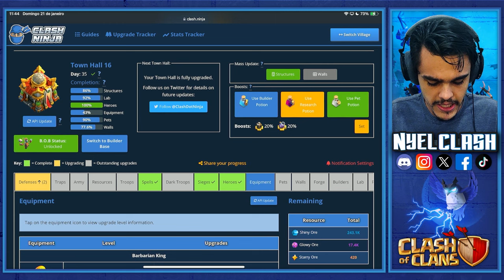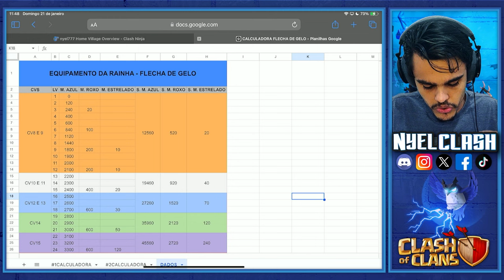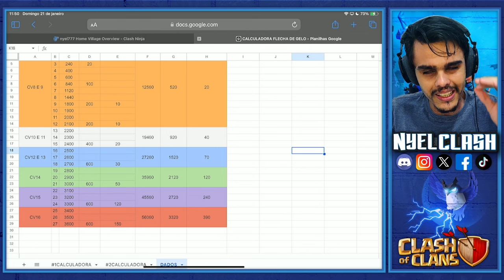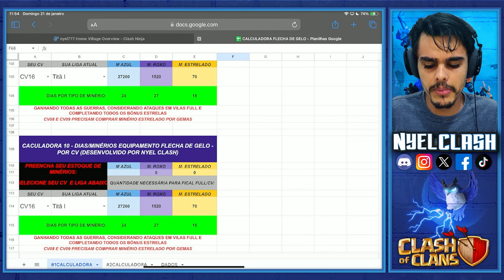Guarde Seus Minérios! Descubra os Custos da Flecha de Gelo do Clash of Clans!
💰 Desconto de R$ 15 válido até 7 dias, para fazer seu 1° pagamento com o aplicativo Mercado Pago.

💵 Pagar contas consumo, como água, luz e telefone

Lembrando ainda que o Mercado Pago ainda costuma oferecer de R$ 20 a R$ 30, pelo cadastro de uma chave pix. Claro que isso é válido para algumas contas selecionadas, só se cadastrando pra saber.

Corre lá, eu uso e recomendado! 👊🏽😎

🦉Gosta do conteúdo e quer apoiar o canal com uma doação?

📌 PicPay: nyelclash

Nesse canal de Clash of Clans você vai aprender as melhores estratégias e ataques dos principais centros de vilas do Clash of Clans! Além de garantir layouts e curiosidades do Clash of Clans! E de quebra é o melhor canal para conseguir completar cada novo desafio Clash of Clans das formas mais fáceis possíveis! Então já clica no botão de se inscrever para não perder os próximos vídeos!